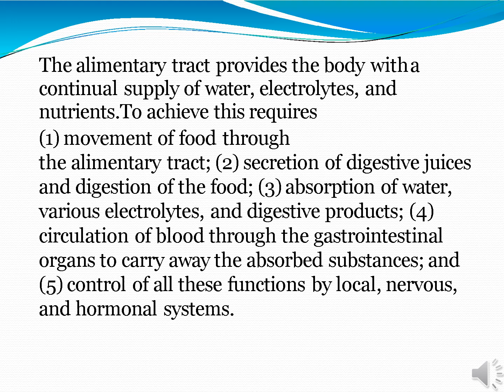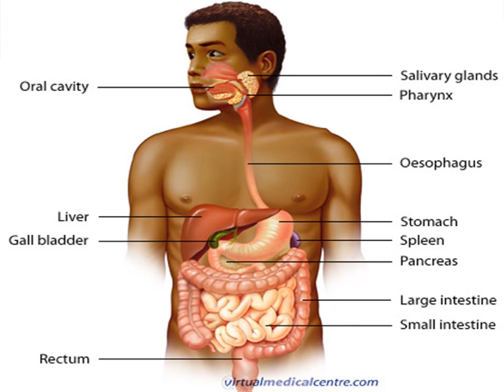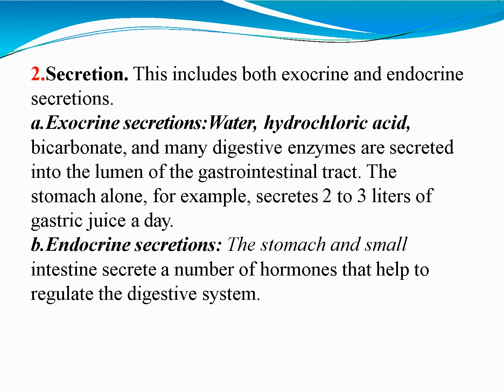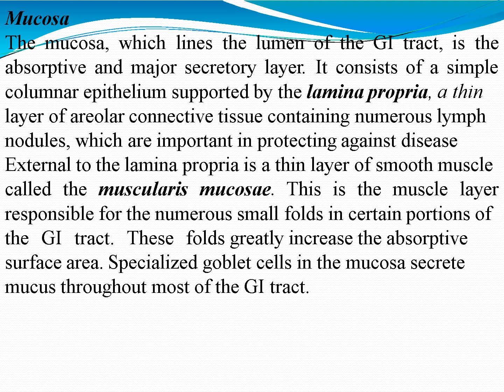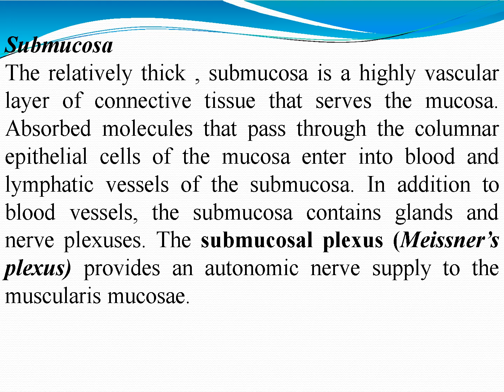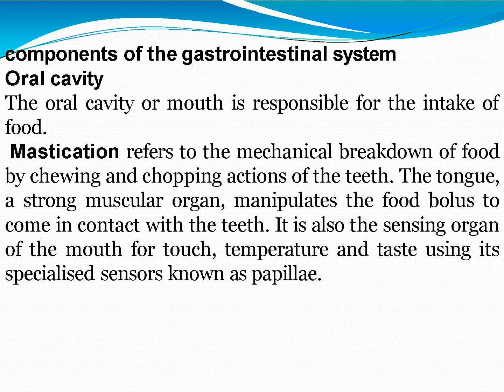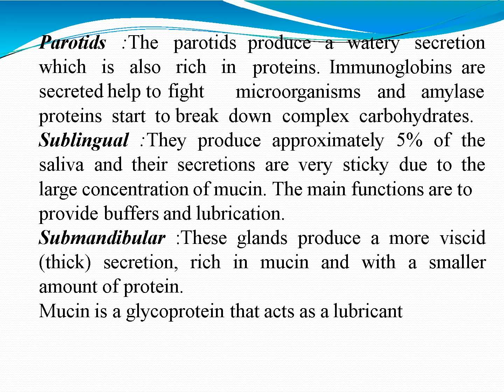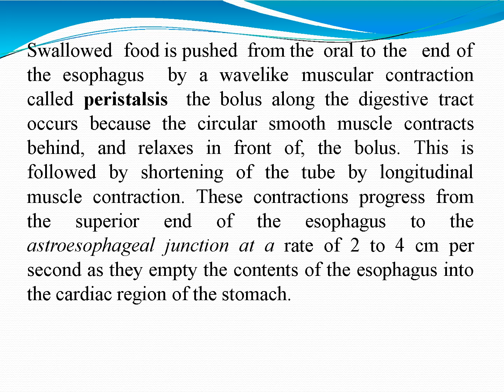Digestive system lec1 (intoduction)